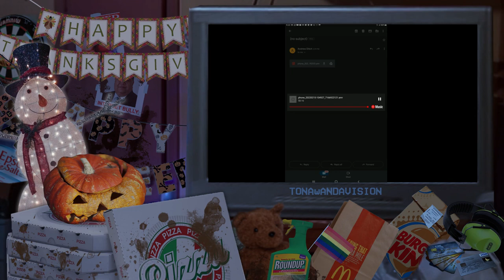Andrew Ditch: Squatch Watch Episode 21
In this episode: How skeret is Andrew Ditch? Let's count. Also, the police have been informed of Andrew refusing care.

Original video 'my parents are told what i need help and [...]' was uploaded By Andrew Ditch in February 2022.